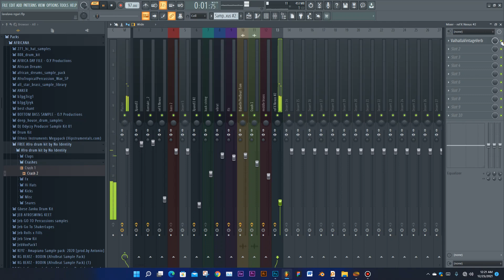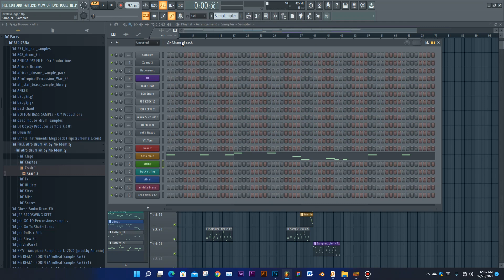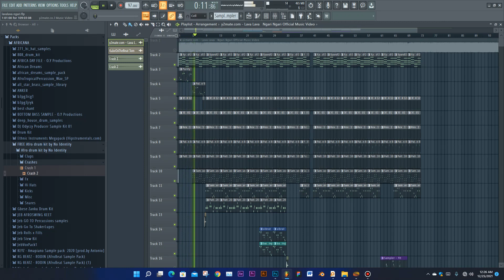Lava Lava - Ng'ari Ng'ari (Instrumental Remake)